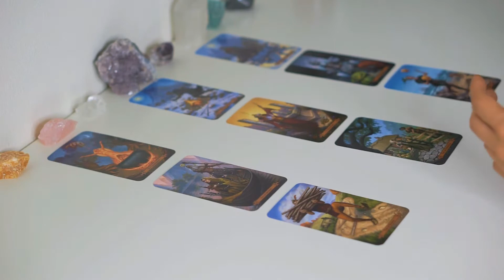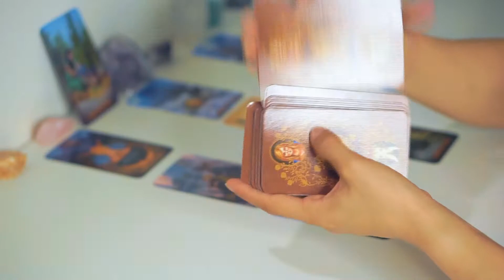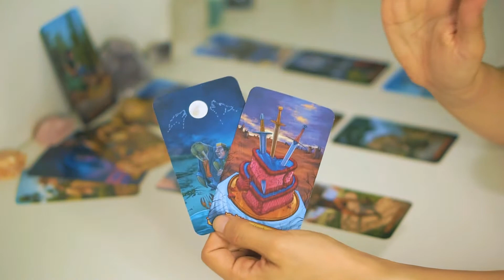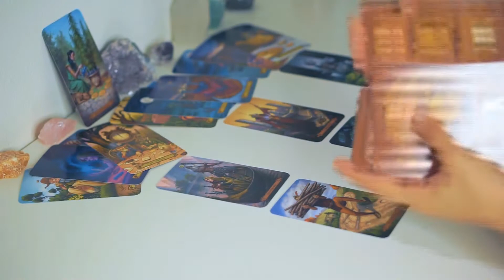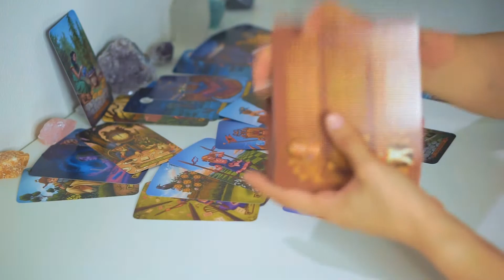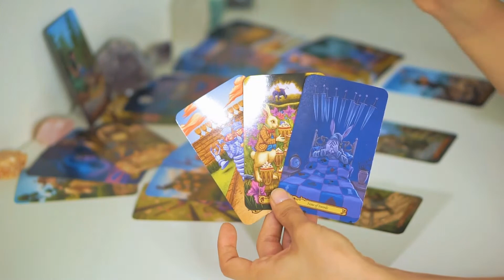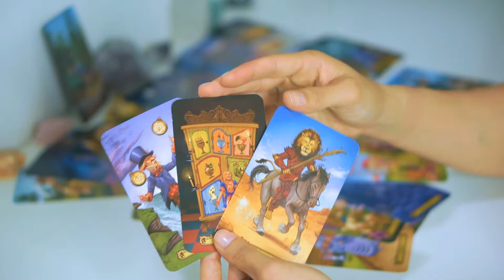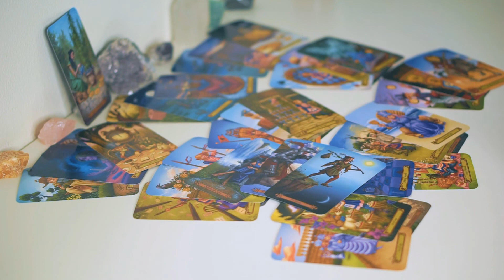Aries | Starting Fresh With Lots Of Love | August 2-8 Weekly Tarot Reading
I am not currently taking on any private readings.